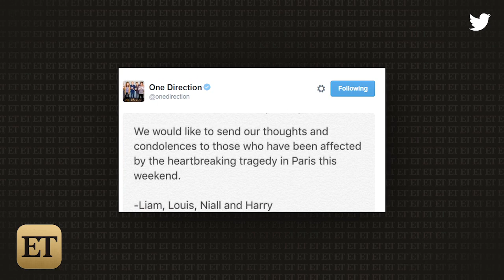One Direction Pays Respect to Victims of Paris Terrorist Attacks On Stage in London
On Saturday, One Direction asked concert-goers in London to take a moment of silence in observance of the victims who died during the Paris terrorist attacks.